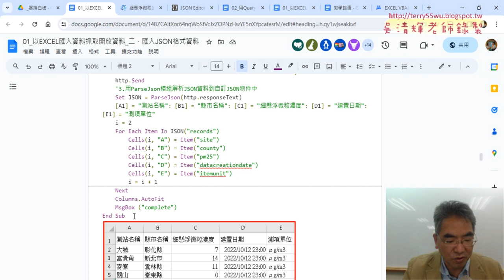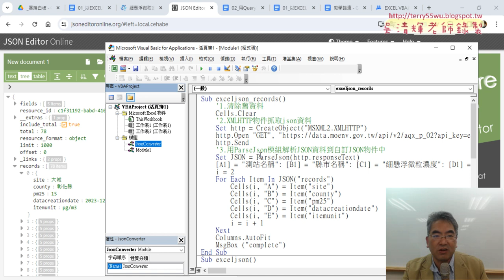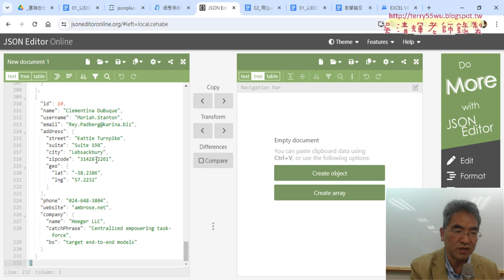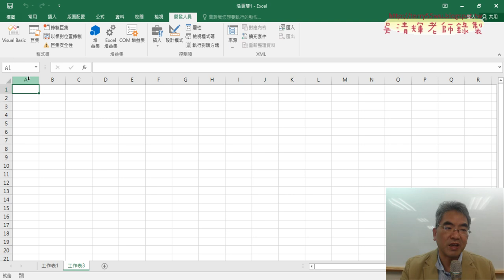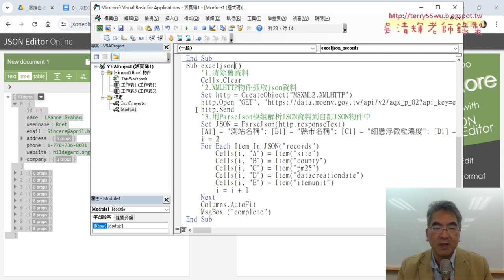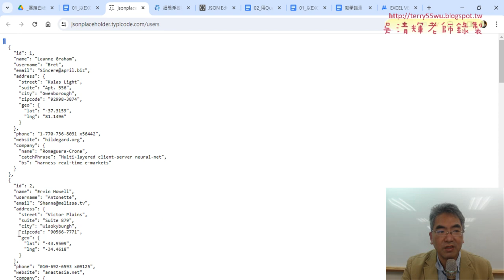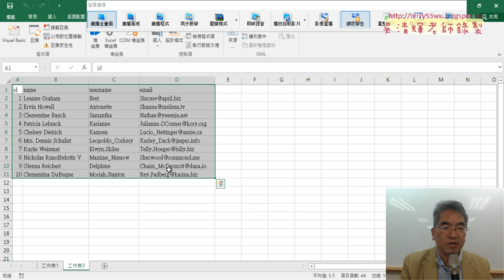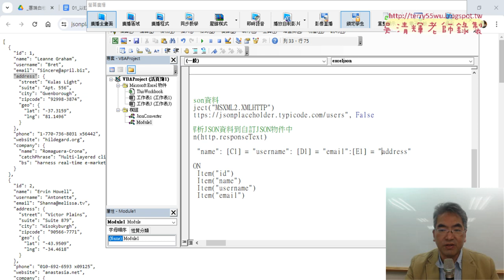03 改為抓取練習範例的前四個欄位